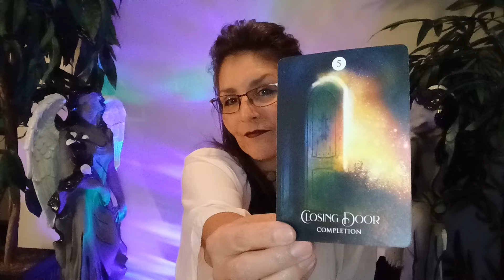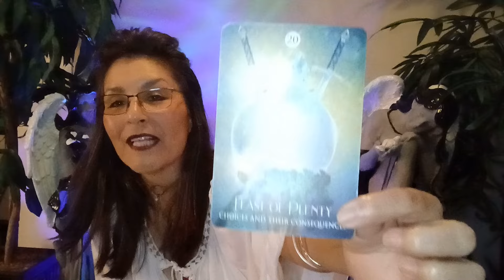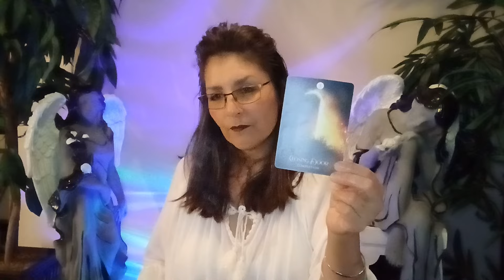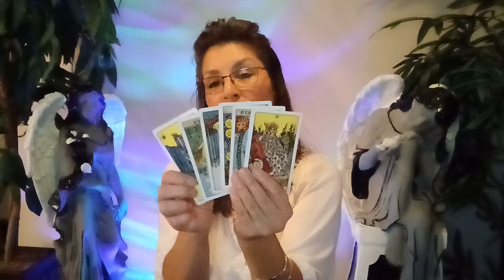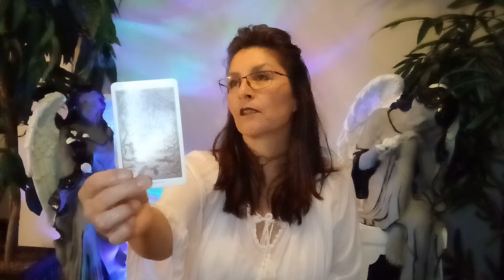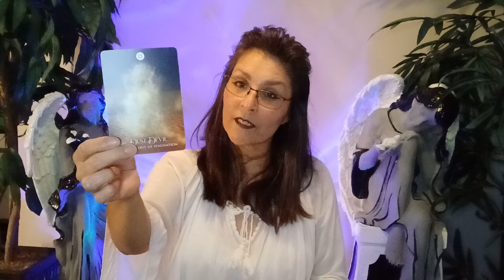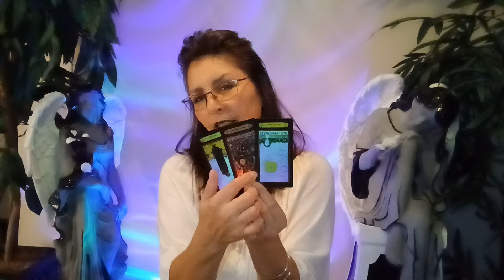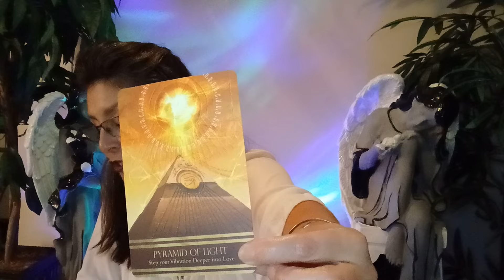You closed this door for your psychic protection! Jo's Medicine Tarot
Welcome Beautiful Souls. My name is Jo (short for Joanne) and I am honored to read for you - this could be the medicine from your mystery!

I am no longer offering personal readings.

If you want to know more about me, you can view Joanne's Story - the link is below.